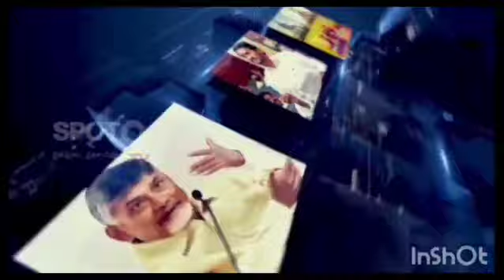Jagannanna, who has Chandrababu and Pawan Kalyan without promising to do this in the 2014 elections